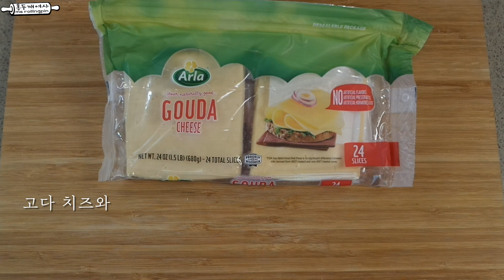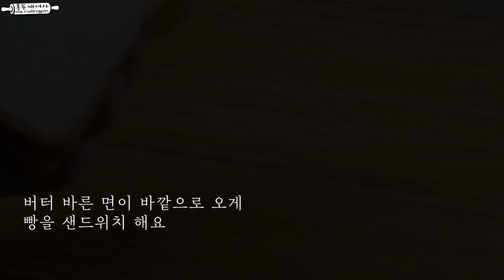노릇노릇 그릴 치즈 샌드위치 (feat. 고다 & 하바티치즈) /Grilled Cheese Sandwiches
그냥 먹어도 맛있는 고다치즈 와 하바티치즈 로 그릴 치즈 토스트를 만들어보아요.
영상에서는 코스트코치즈 를 사용했지만
일반 마트에서 파는 다른 종류의 치즈 어떤 걸 사용해도 상관없어요.
(개별 포장되어 있는 치즈는 더 쉽게 녹아요.)

💕 홍두깨여사의 그릴 치즈 샌드위치 (1인분)

2장 식빵
1~2장 치즈 (고다, 하바티, 뮌스터, 체다치즈 등)
1Tbsp 버터

여러분의 슬기로운 주방생활에 작게나마 보탬이 되기를 바라며
홍두깨여사 다음에 또 만나요. \(@^0^@)/

"쿠팡파트너스 활동의 일환으로 일정 수수료를 지급받을 수 있습니다"

Twin Musicom의 Funky (Sting)에는 크리에이티브 커먼즈 저작자 표시 4.0 라이선스가 적용됩니다.
Audionautix의 Happy Little Elves에는 크리에이티브 커먼즈 저작자 표시 4.0 라이선스가 적용됩니다.
Audionautix의 Country Cue 1에는 크리에이티브 커먼즈 저작자 표시 4.0 라이선스가 적용됩니다.